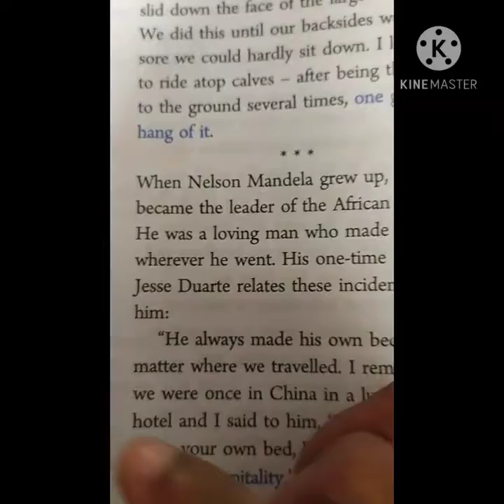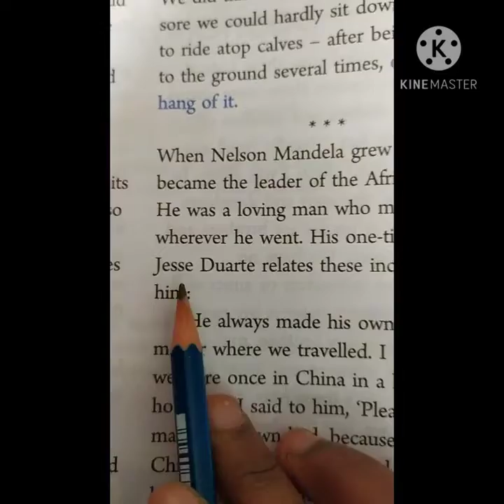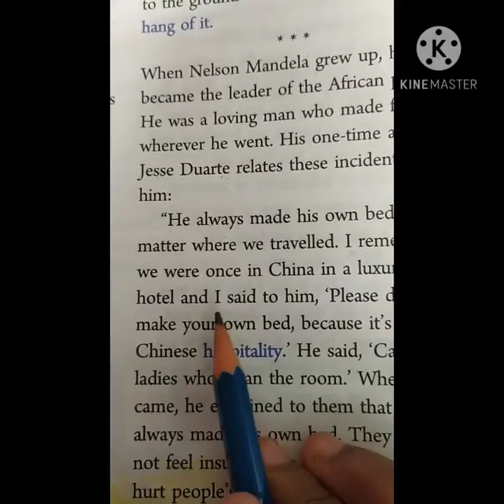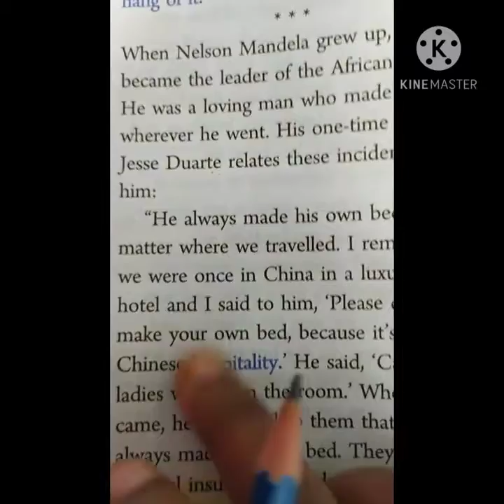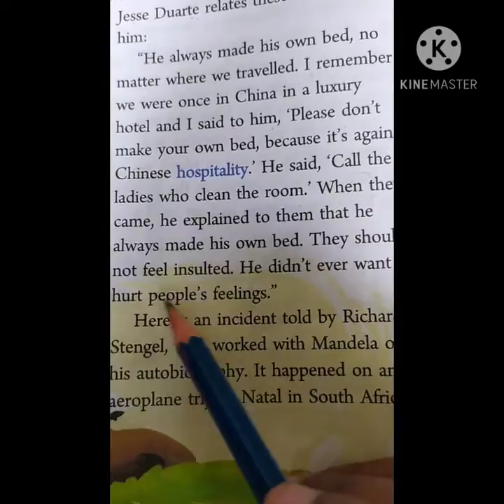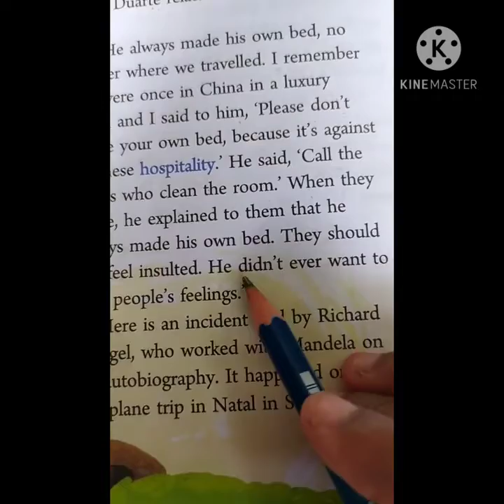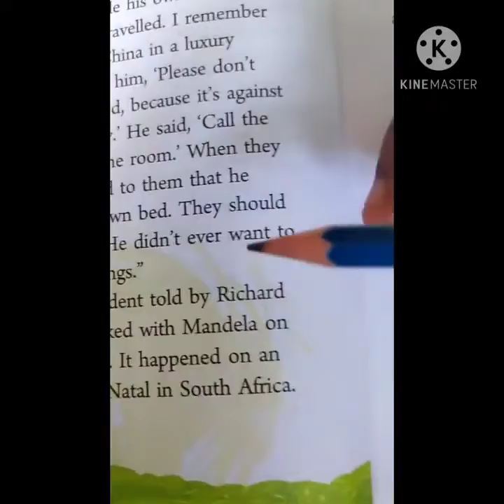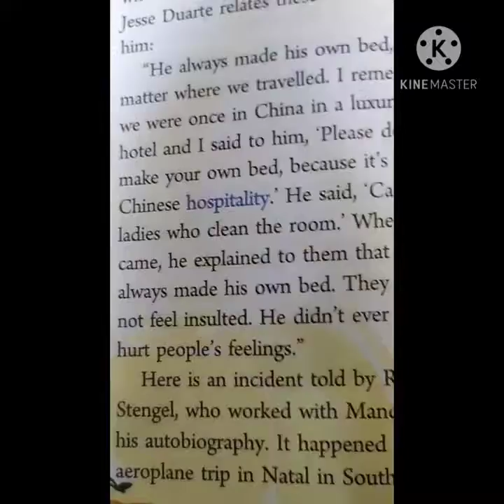class 5 english